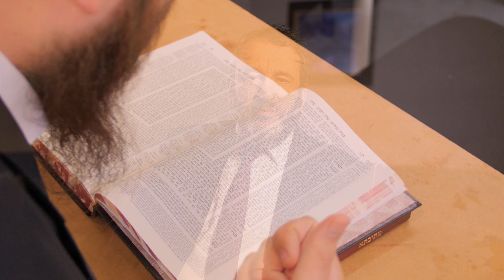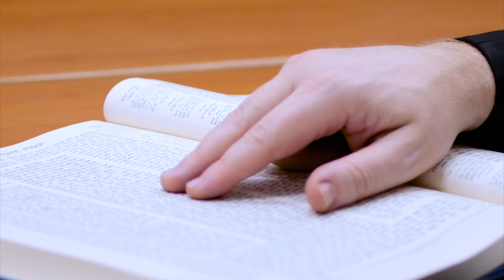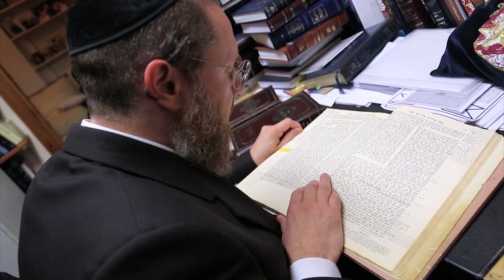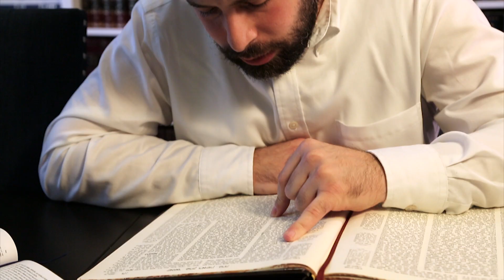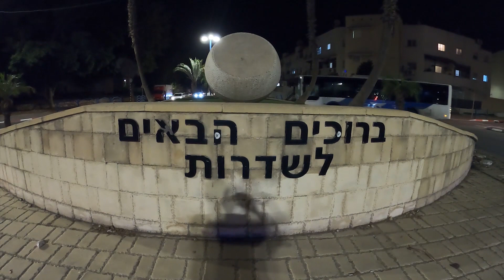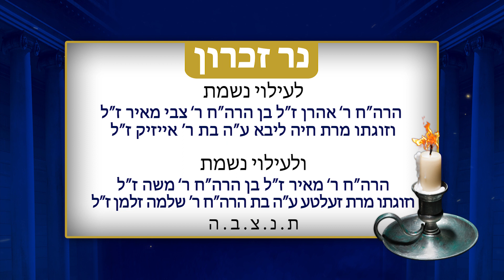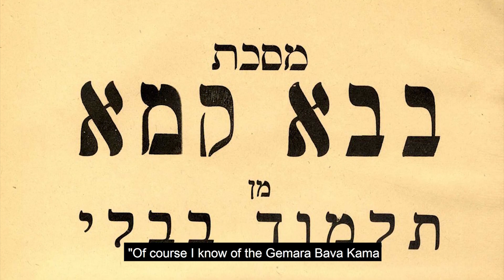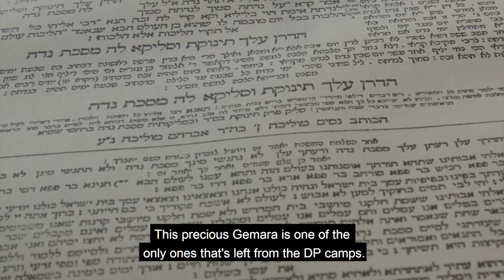UK Siyum HaShas 5780 - Pre-Siyum Footage